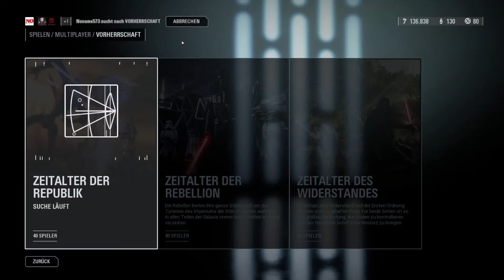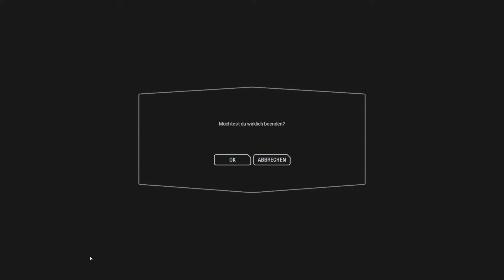Mal wieder Jans Trauma | STAR WARS Battlefront 2 (EA) Multiplayer | Let´s Play Together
Entwickler: EA Digital Illusions CE (DICE)
Publisher: Elektronic Arts
Veröffentlichung: 17. November 2017
Genre: Third-Person-Shooter/First-Person-Shooter
Besonderheiten: Sehr gute Atmosphäre

Mein Aufnahmerechner:
- Windows 10
- AMD Ryzen 9 3950X 4,7 GHz
- AMD Radeon RX VEGA 64
- 32 GB DDR4 Arbeitsspeicher
- ASUS Crosshair VIII Hero Mainboard
- 500 GB SSD Hauptfestplatte, 4 TB HDD
- Sennheiser GSP 550
- Rode Procaster Quality Dynamic Mikrofon

Aufnahmeprogramm:
- Action!